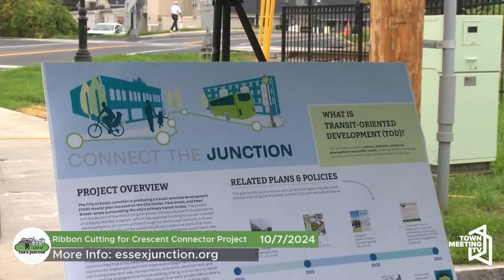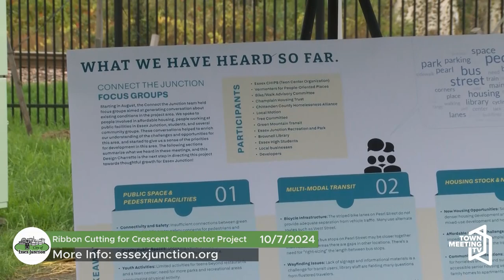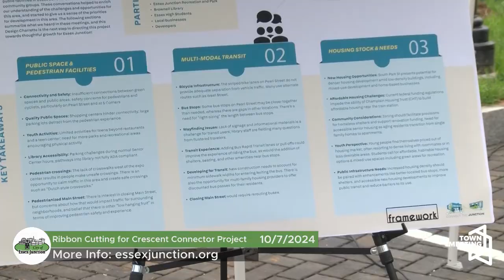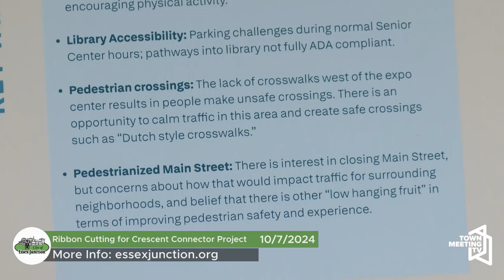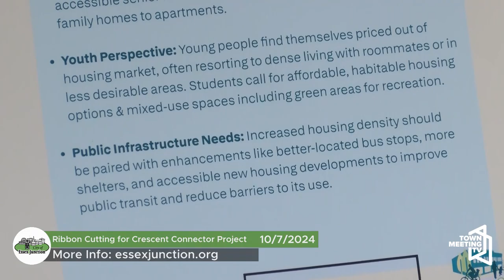Ribbon Cutting Ceremony to Celebrate Completion of Crescent Connector Project in Essex Junction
From the City of Essex Junction:

The City of Essex Junction is thrilled to announce the long-awaited completion of the Crescent Connector Project. To mark this significant milestone, a ribbon-cutting ceremony will be held on Monday, October 7, at 10 a.m., in the new parking lot on Railroad Street. All community members are invited to join in to celebrate this remarkable achievement.

In attendance: Raj Chawla, Essex Junction City Council President; Ethan Hinch, representative from Senator Sander's office, Rich Hamlin, from Donald L. Hamlin Consulting Engineers; Regina Mahony, Essex Junction City Manager

10/7/2024